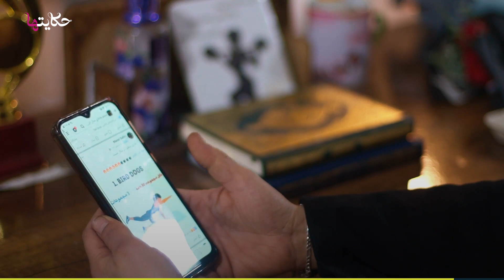منال سليم مدربة لياقة بدنية تنشر الوعي الرياضي للنساء في ريف إدلب